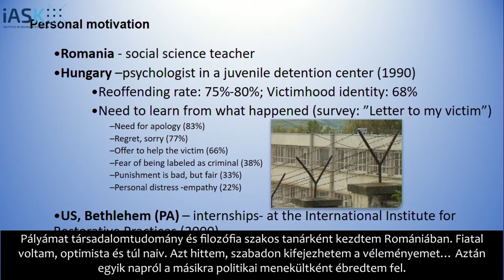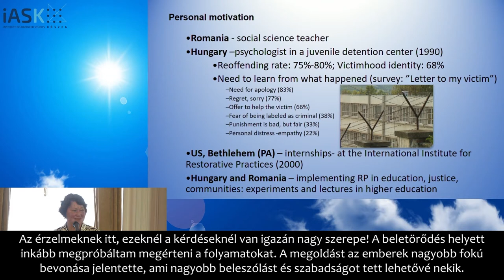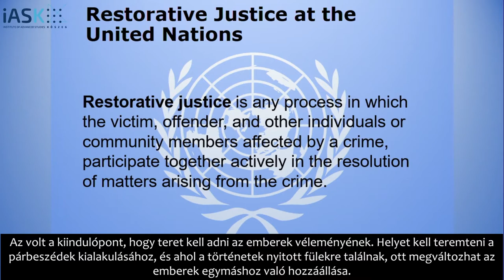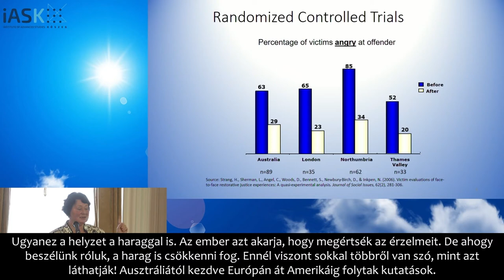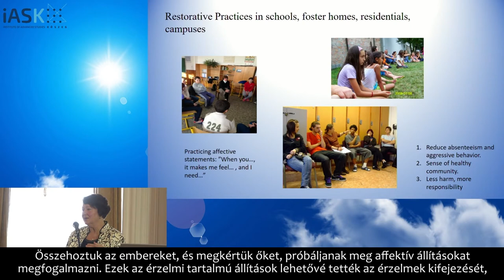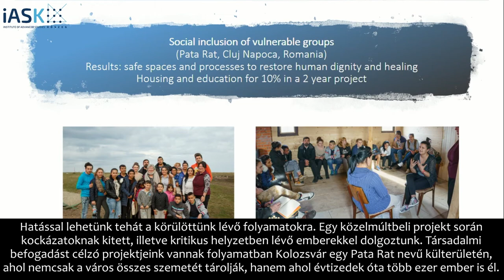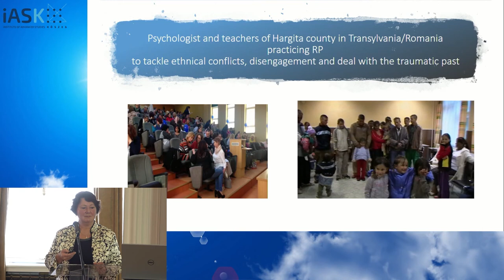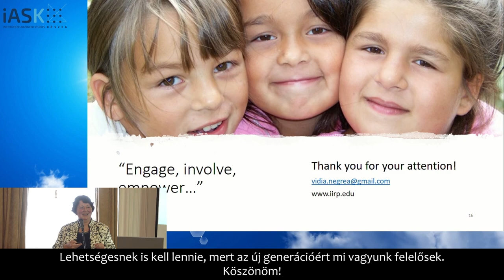Vidia Negrea (Bolyai-Babes Egyetem Kolozsvár): A növekvő társadalmi bizalom erősítő gyakorlatai